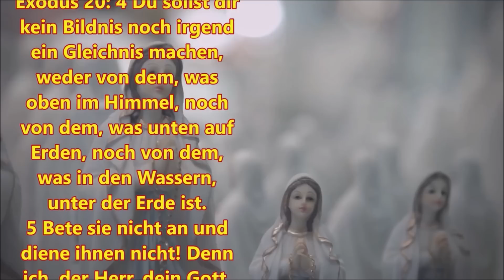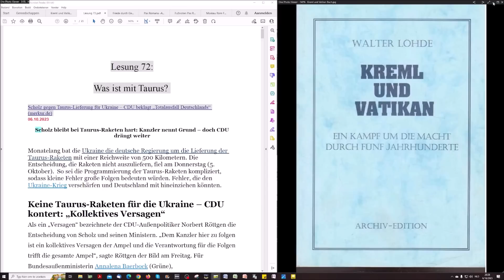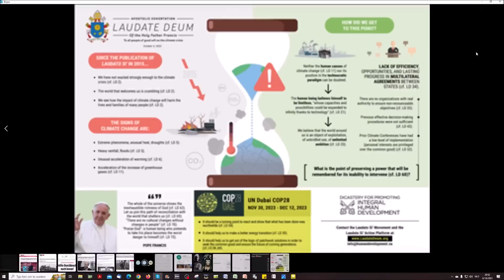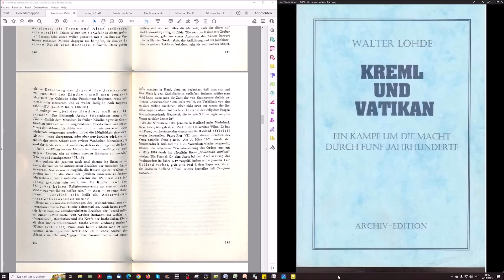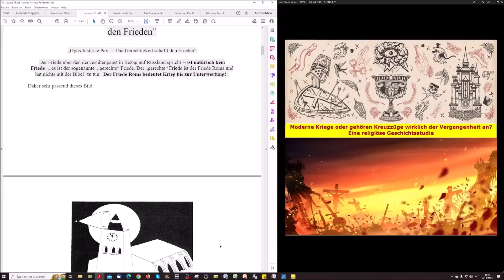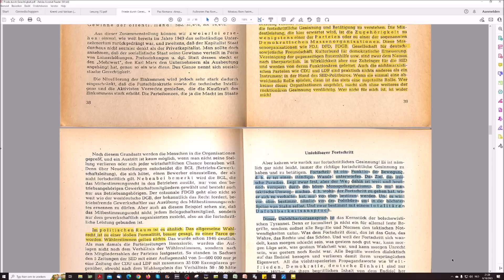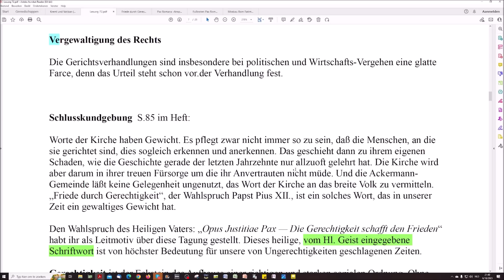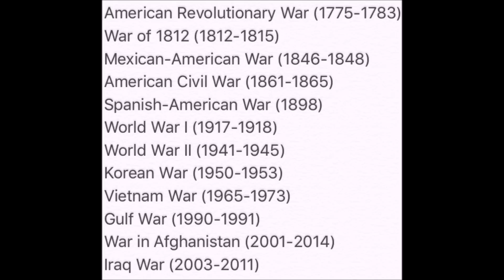Moderne Kriege: Friede & Gerechtigkeit für diese Welt! (Aber nur ohne die Bibel)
Teil 72

Hebräer 11:1, 1 Kor 1:18 + 1 Kor 2:14